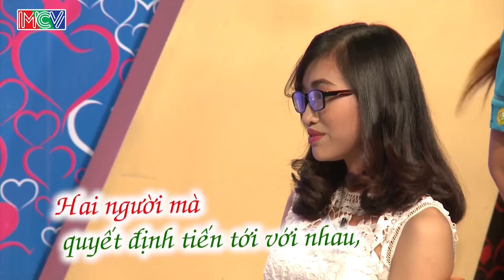BẠN MUỐN HẸN HÒ #194 | Trai Vĩnh Long Gái Bến Tre gặp là hẹn hò không cần Quyền Linh Cát Tường nhắc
BẠN MUỐN HẸN HÒ Tập 194 | Trai Vĩnh Long Gái Bến Tre gặp là hẹn hò không cần Quyền Linh Cát Tường nhắc | Quang Vinh - Hồng Lam | Cửu Thọ - Kim Loan | 15/08/2016

Xem cặp 2 ở đây 🎄 12:05 🎄 Chàng HDV du lịch Đồng Tháp  và cô gái Bình Thuận.

“Bạn Muốn Hẹn Hò” phát sóng định kỳ vào 15h20 Chủ Nhật và 22h30 thứ Hai hàng tuần trên HTV7 là series truyền hình nổi tiếng đã “mai mối” thành công cho hàng ngàn cặp đôi.

Các bạn trẻ có nguyện vọng tìm kiếm “một nửa của mình” gửi thư đăng ký về chương trình. Dựa vào đặc điểm, tính cách và những yêu cầu về “người trong mộng” của người tham dự, BTC sẽ tìm ra 1 người phù hợp nhất để “mai mối”. Tại buổi ghi hình, hai bạn nam nữ sẽ được trò chuyện để có thể thấu hiểu về nhau và tiến đến hẹn hò. Điều thú vị nhất là người tham dự sẽ được ngăn cách với nhau bởi một bức rèm. Các bạn sẽ không được thấy mặt nhau cho đến khi đã trò chuyện xong. Khi đó, các bạn sẽ có 2 phút để gặp mặt nhau và quyết định xem có nên hẹn hò hay không.